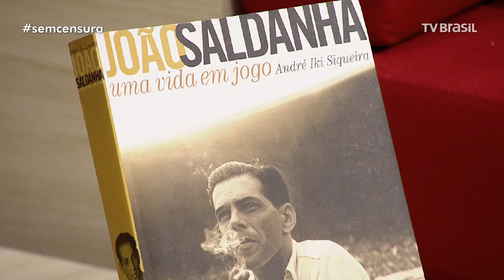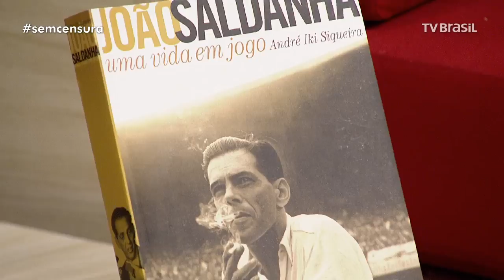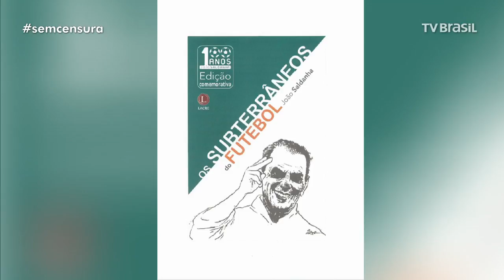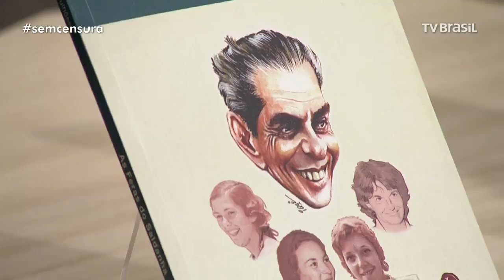Homenagem a João Saldanha no Sem Censura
Programa especialíssimo em homenagem ao jornalista que neste dia 3 de julho completaria 100 anos. nossos convidados:

Thereza Bulhões é jornalista e professora. Ela foi casada com João Saldanha e vai falar sobre sua vida com o jornalista.

André Iki Siqueira é jornalista e escritor. Ele acaba de lançar "Vida que segue: os 100 anos de joão saldanha".

Afonsinho é médico e ex-jogador de futebol. Ele foi amigo e contemporâneo de João Saldanha.

Roberto Assaf é jornalista, pesquisador e fala do legado de João Saldanha.